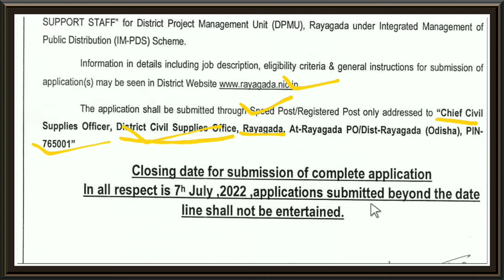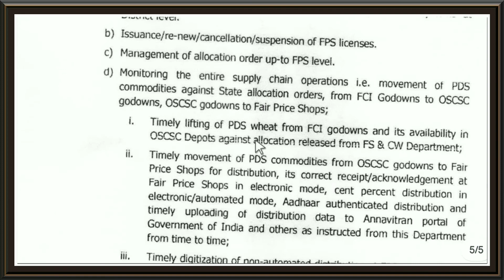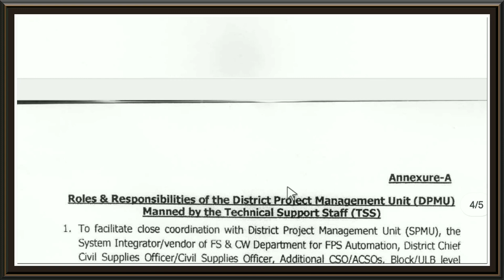Odisha Collector Office Recruitment 2022 | Technical Support Staff | Odisha Latest Jobs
Your Queries --

Odisha jobs
Job Odisha
Odisha job vacancy
Odisha recruitment
Job vacancy

Odisha (India)